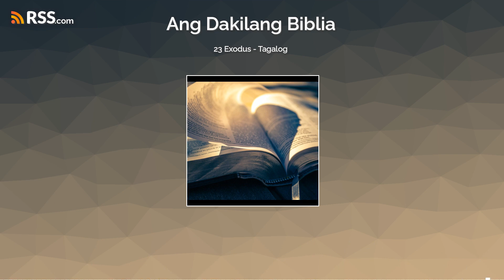23 Exodus - Tagalog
Idadagdag